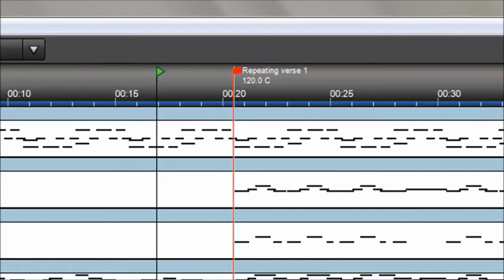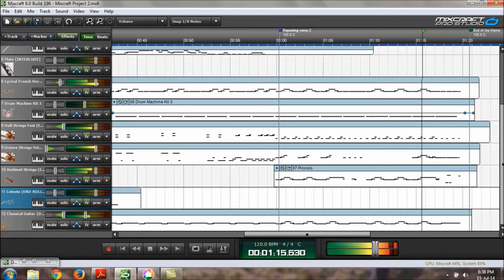OSCILLATION - SATHYA (A Mixcraft Theme)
Again knocking at a right moment with a very short musical track 'Oscillation' composed on my own with the lovable musical software's virtual instruments.

Track no : 12
Track name : Oscillation
Album : Mood Decides the Genre (MDG)
Duration :1m 28s
HALL PIANO
PICK BASS
PICCOLO
FLUTE
LYRICAL FRENCH HORN
DRUM MACHINE KIT 3
HALL STRINGS FAST
OCTAVE STRINGS VELO
CELESTE
CLASSICAL GUITAR
AMBIENT STRINGS

Listen & comment.